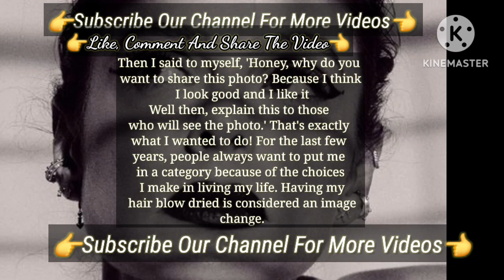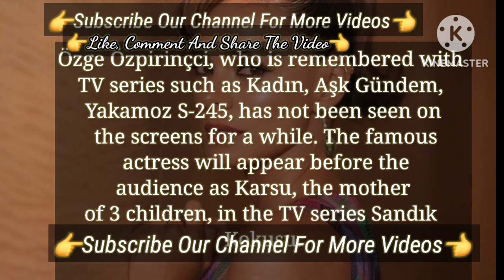The Remarkable posts Özge Özpirinçci I Did Whatever I Wanted | Turkish Tv Series Actress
Thre Remarkable posts Özge Özpirinçci I Did Whatever I Wanted | Turkish Tv Series Actress
The Fans Of Them Wants More Episodes Şükrü Özyıldız and Burcu Özberk |
Sukru Ozyildiz took quick path and walk away | Şükrü Özyıldız Turkish Tv Series Actors Ruhun Duymaz
Ruhun Duymaz All The Cast || Burcu Özberk and Şükrü Özyıldız Turkish Tv Series Actors ||